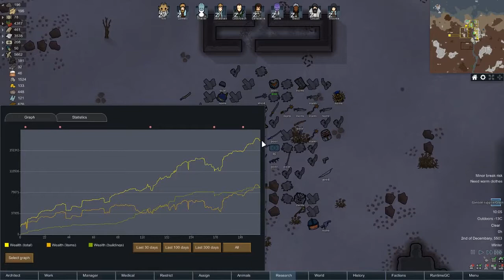Windfall | Super Modded RimWorld B18 - Season 1 Part 16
The storyteller giveth, the storyteller taketh away. I must say I got REALLY lucky with this one...

Mods used are as follows:
HugsLib, Allow Tool by UnlimitedHugs
Spoons Hair Mod by Spoonshortage
Rimsenal Collection by rooki1
Humanoid Alien Races 2.0 by erdelf
Misc. Collection, Misc. MAI by Haplo
Expanded Prosthetics and Organ Engineering 2.0 by Ykara
Colony Manager, Blueprints, Stack Merger, Follow Me, Breakdowns, Medical Tab, Animal Tab by Fluffy
A Dog Said... by spoonshortage and kaptain_kavern
Hand me That Brick by Dingo
Conduit Deconstruct by TheWireLord
Change Dresser - B18, RimFridge, Show Hair With Hats or Hide All Hats by Kiame
SS Lightning Rod, Project RimFactory by Spdskatr
Dubs Skylight, Dubs Rimkit, Dubs Bad Hygiene by Dubwise
Simple sidearms by PeteTimesSix
RimWorld Search Agency by Doctor VanGogh, Killface, meonester
More Furniture (A87) by Anonemous2
Wanderer stat, Polarisbloc Collection by Vaniat
Vegetable Garden by dismarzero
Roof Support A17 by Match
[RF] Smooth Stone Walls [a18], [RF] Basic Bridges [a18] and Fishing Add-On, [RF] Consolidated Traits [a18], [RF] Fertile Fields [b18] by Rainbeau Flambe
Visible Pants by XeoNovaDan
Feed the Colonist by Rob C (PostRobcore)
Xenn Race A17 and EPOE Patch, Twi'lek Race and EPOE Patch, Xen's XP Fixer by Xen
Orassans and EPOE Patch, Ni'Hal by Diana(Kitty)
Nackblad Inc Rimhair by Nackblad
More Trade Ships by blerkz
Xeva's Rimhair, Faction Discovery, Hospitality, Therapy by Orion
Quality Builder, AllowDeadMansApparel by Hatti
Astra Militarum Imperial Guard Collection by QuantumX
No Random Construction Quality by BallC
Thrumbo Extension by leafzxg
I Can Fix It! by ZorbaTHut
[SS]Maid Project by BJInternetSupervision
Plant Cutting is for Growers! by XeoNovaDan
WM Smarter food selection by Wishmaster
Refugee Stats - A18, Trading Spot - A18 by Kiame Vivacity
EdB Prepare Carefully by EdB
Fences And Floors by Pravus
Billy's Improved Caravan Formation by Billy Martin
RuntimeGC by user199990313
Less Arbitary Surgery by Linq
Housekeeper Assistance Cat and ADS Patch, Variety Hair by Edge Crescent
Tiberium Rim and Tiberium Rim Factions by Telefonmast and Profugo Barbatus
Ugh You Got Me by MarvinKosh
Animals Logic by Oblitus
Expanded Roofing by Why_is_that
GeneticRim by Sarg
Fresh stockpile filter by Porohkun
AnimalCollabProj and ADS patch by Ekksu/Xen/Cucumpear/Thirite
ModSwitch by DoctorVanGogh
Medieval Times by Vindar
RunAndGun by roolo
Butchering Spot by Drewfus, Nandonalt
Set_Up Camp by Nandonalt
Mending by notfood
BetterMiniMap, Map Renderer, NamesGalore by Why_is_that
RimEffect - Asari of the Rims by Helixien - Xen
Grenade Fix: Rearmed
Research SCrollbars by Supes
Roppoi hair B18 by Sakama
Ferian Race and EPOE patch by [ROK]Bichang
[L]MangaFace by lolidrop
Increased STack by Taveron
Wandering Caravans [v2.3] by general223
New Zone Tools by Britnoth
JecsTools, Star Wars Collection, Call of Cthulhu Collection, RimRoads by Jecrell
LT-DoorMat by Latta
Avoid Friendly Fire by Falconne
Infused by Latta & NotFood
RT Solar Flare Shield by Ratys
Veinminer by Toasteh
Androids by ChJees
While You're Up by kevlou
Stack XXL by Indeed
Quality Surgeon, CleaningArea by Hatti
Realistic Darkness Lighter Version V4.95 B18 by Helpful Bot
Misc. Robots++, Quantum Cooling by Alaestor
Quarry by cuproPanda
Roof Support B18 by Match
[ZP] Zipangu pack by Tosenbo
RuntimeGC by user19990313
Giddy-up! Core and Battle Mounts by Roolo
Predator Hunt Alert by tammybee
Death Rattle by Ling